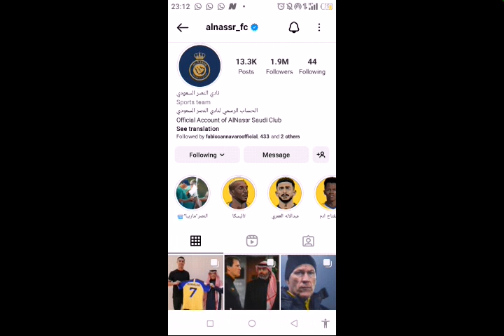Cristiano Ronaldo joins Al Nassr